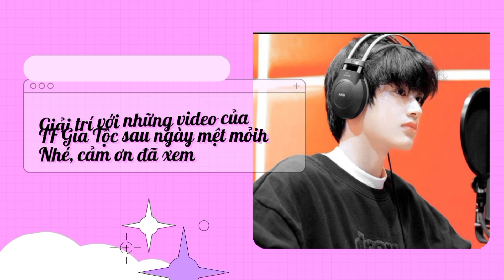Tik Tok TF Gia Tộc Tập 53|Tiểu Nax 🎶🌈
Tik Tok TF Gia Tộc Tập 53 đã được công chiếu tại kênh Youtube Tiểu Nax rồi mong mọi người đều ủng hộ mình nhé video được thực hiện bởi